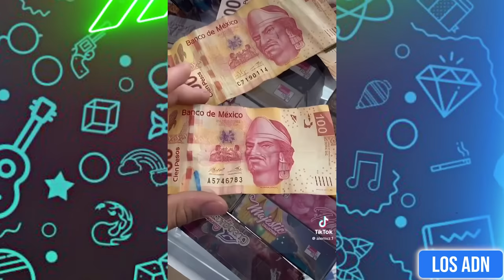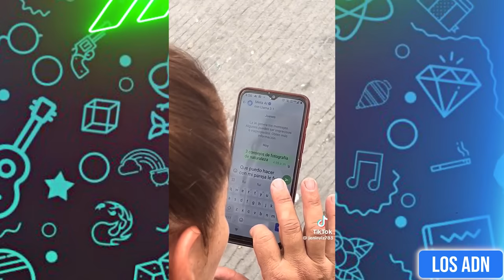VIDEOS DE RISA de Tik Tok 😂 (SI TE RIES PIERDES) | Los ADN Tik Tok business